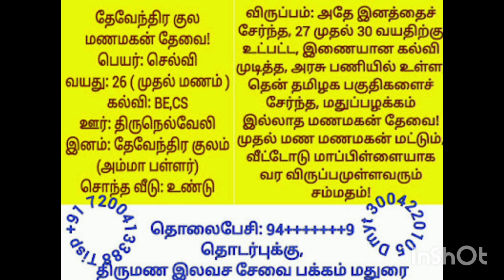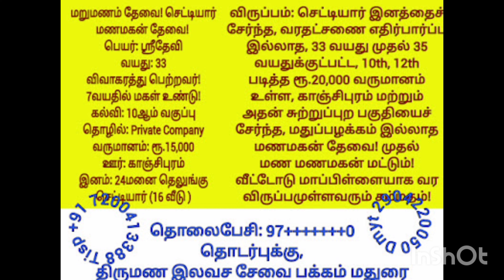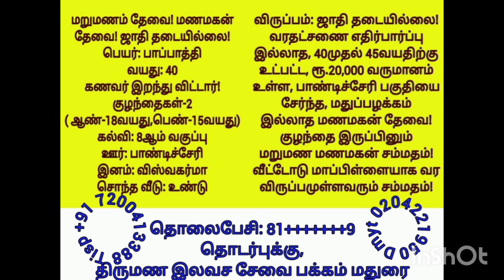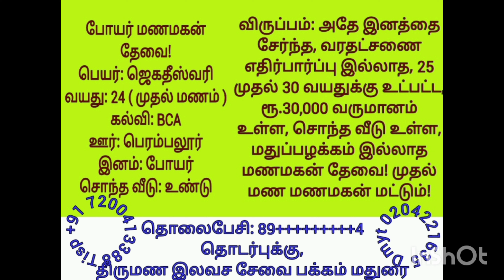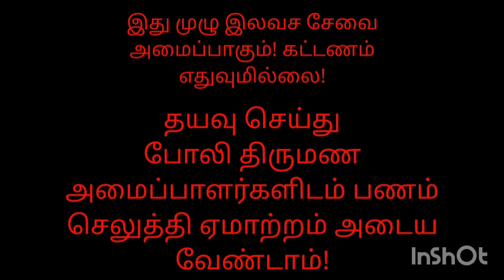பகுதி-2 2022ம் வருடம் ஏப்ரல் மாதம் பதிவு செய்த மணமக்களின் விவரங்கள்!